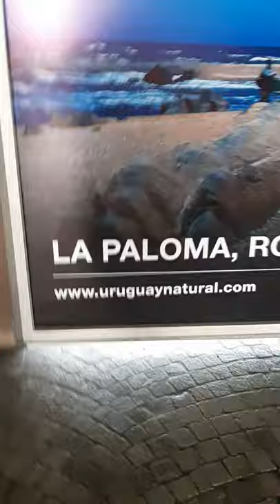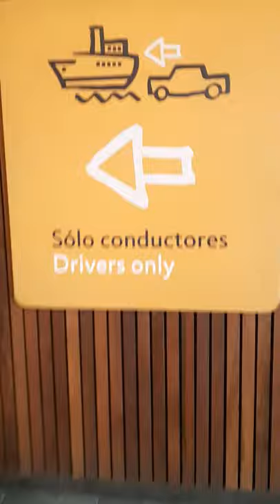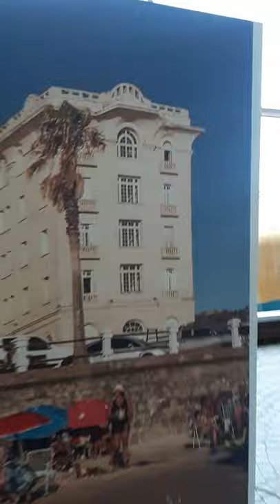Vamos a pasear un rato a vistar HERMANOS uruguayos DJPROAUDIO